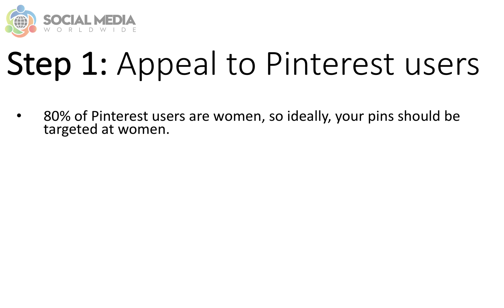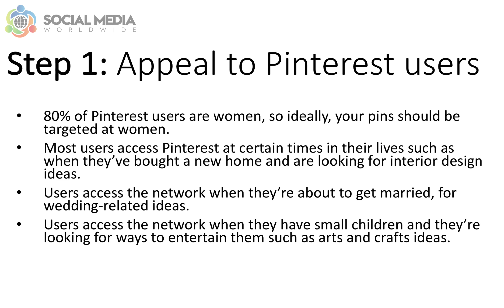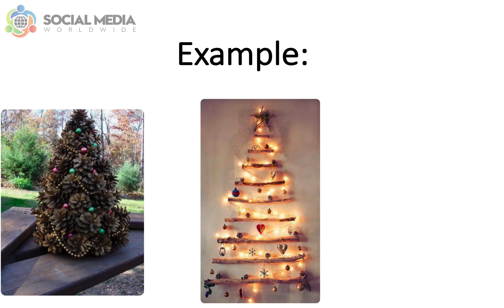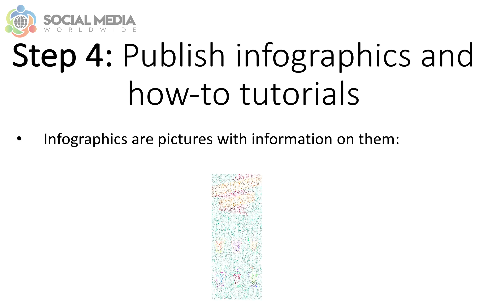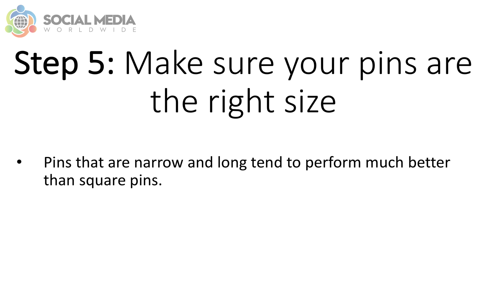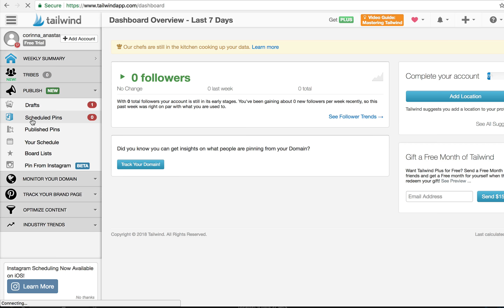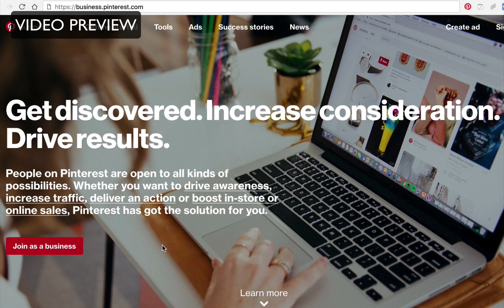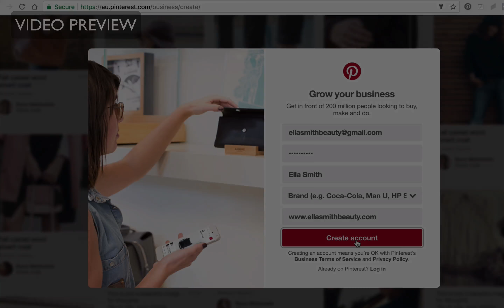How To Create Attention-Grabbing Pinterest Images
How do you create attention-grabbing Pinterest pins to leverage the power of Pinterest marketing?

First, you need to appeal to Pinterest users. 80% of Pinterest users are women, so ideally, your Pinterest images should be targeted at women. Plus, most users access Pinterest at certain times in their lives such as when they’ve bought a new home and are looking for interior design Pinterest ideas.
They also access the network when they’re about to get married, for wedding-related Pinterest ideas. They also access the network when they have small children and they’re looking for ways to entertain them such as arts and crafts Pinterest ideas. Pinterest users also access the network with a ‘shopping mindset’. In other words, they usually intend to look for products to buy compared to other social networks such as Facebook where people login to mainly connect with other people. This is why it’s not surprising that a Pinterest pin with a price tag receives 36% more engagement.

Secondly, to create attention-grabbing Pinterest images, your pictures have to be unique, original and artistic. This is why with Pinterest marketing, it’s best if you create your own pictures instead of just using already-existing ones that might have been used already and that people might have seen already. On Pinterest, it’s always the most beautiful and creative pins that get the most attention. For example, should you be publishing a pin about strawberries, you’ll notice that some existing pins are very unique such as the “unicorn chocolate covered strawberry”. What this means is that your Pinterest pin would be competing with pins of that calibre.

When you upload a Pinterest pin, it will first ask you to name your Pinterest pin. Instead of using generic names such as ‘Christmas’ make your title more descriptive and keyword-rich, such as ‘vintage Christmas tree’ or ‘modern Christmas tree’ or ‘silver Christmas tree’. To get ideas for keyword rich titles, type in a word in Pinterest’s search bar, and when you do, Pinterest will suggest keywords for you. Just scroll through them and pick the ones that are the most relevant to your pins. Alternatively, browse through similar pins and check their titles to get even more ideas.

The fourth way to create attention-grabbing pins for Pinterest marketing is by publishing infographics and how-to tutorials. Infographics are pictures with information on them.
To create infographics, you can use the tool piktochart.com which makes it easier to create them faster, by using their ready-made templates. Simply choose among their hundreds of templates and make the changes you need.

The fifth way to create attention-grabbing pins to leverage Pinterest traffic is by making sure they are the right size. Pins that are narrow and long tend to perform much better than square pins. Ideally, your pins should be 735 x 1102 pixels. A great tool to create these images is canva.com. When you login to canva, simply click on “Pinterest graphic”. When you do, any images you create on Canva will be the right size. You can then upload your own images by clicking on “uploads” or you can choose from their thousands of images available by clicking on “search” and typing in keywords for the type of image you’re after. For example, if you type in “computer” it will display hundreds if not thousands of images with computers you can use. The images will either be free to use, or cost a dollar or available only to pro accounts if you upgrade your free Canva account to a Pro account.

The 6th way to grab attention with your Pinterest pins to leverage Pinterest traffic is by publishing your pins at the right time, when your audience is most likely to see them. A great tool to find out the optimal times to publish your pins and schedule them in advance, is tailwindapp.com. This tool will let you know when the best times to publish your pins are, after you’ve linked your Pinterest account to your Tailwind account. Plus, when you install the Tailwind Google chrome extension, you’ll notice that on any picture on the web, the Tailwind image will appear, allowing you to schedule these images to be published on your Pinterest account at certain times.

Lastly, the 7th way to generate Pinterest traffic with engaging pins is by including keyword rich pin descriptions and keyword rich board descriptions. Every time you upload a Pin, it’s not enough to just write a keyword rich title. You need to also include a keyword rich description. If you can add the keyword or keyword phrase as many times as possible in the description, the better it is, but make sure your description sounds natural instead of sounding like you’ve desperately tried to include your keywords as many times as possible.